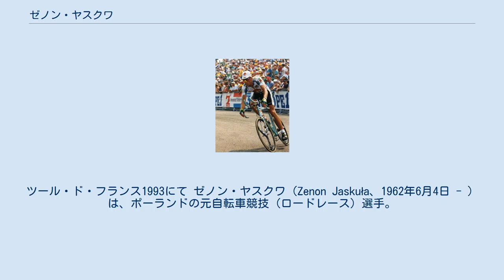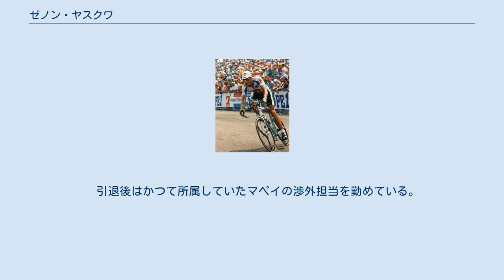ゼノン・ヤスクワ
ツール・ド・フランス1993にて ゼノン・ヤスクワ（Zenon Jaskuła、1962年6月4日 - ）は、ポーランドの元自転車競技（ロードレース）選手。
ヴィエルコポルスカ県シレーム出身。
 日本では、ポーランド語特有文字である「ł」がWeb、新聞、雑誌等で表記されることがめったにない背景から「l」とみなし、ゼノン・ヤスクラと表記されている。
なお、『ł』は、有声両唇軟口蓋接近音と呼ばれるもので、国際音声記号では『w』と表記される。
 1988年、ソウルオリンピック・100kmチームタイムトライアルにおいて銀メダル獲得に貢献。
翌1989年の世界自転車選手権同種目では優勝メンバーの一員となり、また同年のピースレースでは総合優勝を果たしている。
アマチュア時代には個人タイムトライアルのあまりの強さで大量の足切り失格者を出したことから「暗殺者」とまで呼ばれた。
 1990年、イタリア籍のディアナ・コルナゴと契約を結んでプロ転向。
同年の国内選手権・個人ロードレース優勝を果たす。
 GB-MG時代の1993年のツール・ド・フランスでは大活躍を見せ、チームタイムトライアルの牽引車として区間優勝の原動力になったうえ、山岳区間ではチームメイトが序盤で力を使い果たしアシストがまったく機能しない状態にもかかわらず孤軍奮闘。
ピレネー越えの第16ステージにおいて、総合3連覇を目指すミゲル・インドゥラインと、対抗格のトニー・ロミンゲルを最後に退けて区間優勝。
個人タイムトライアルでも安定した成績を残し総合でも3位と健闘した。
この他、同年シーズンにおいては、ツール・ド・スイス第6ステージの個人タイムトライアルでロミンゲルを破って勝利した他、ジロ・デ・イタリアでは総合10位に入った。
 その後の主だった戦績は、1995年のツール・ド・スイス総合3位、1997年のポルトガル一周総合優勝、ツール・ド・ポローニュ総合2位などがある。
1998年に引退した。
　引退後はかつて所属していたマペイの渉外担当を勤めている。